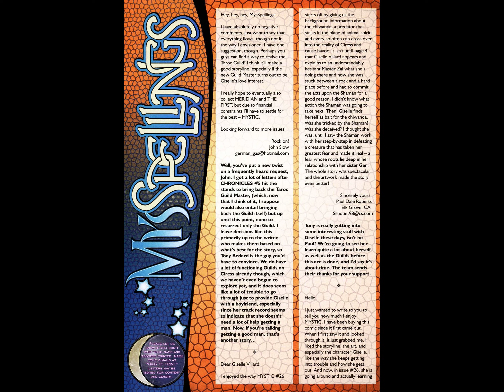Mystic 028 comic book